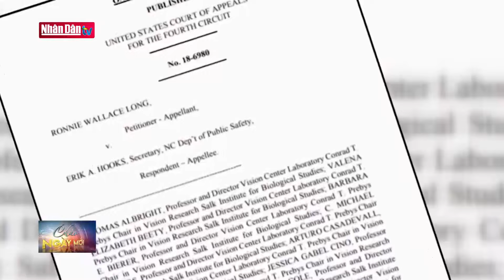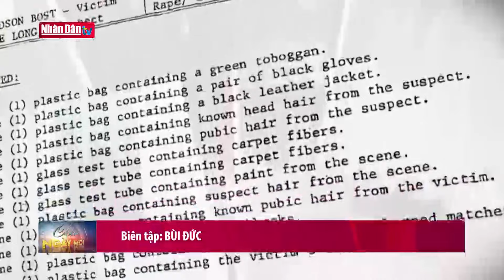Tin tức Quốc tế: Mỹ, Anh đánh chặn nhiều vụ tấn công của Houthi ở Biển Đỏ | Đảng với Dân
Bộ Chỉ huy Trung tâm Mỹ (CENTCOM) cho biết các lực lượng của nước này và Anh đã bắn hạ 21 thiết bị bay không người lái và tên lửa do lực lượng Houthi ở Yemen ngày 9/1 phóng về phía Nam Biển Đỏ, nhằm vào các tuyến đường vận tải biển quốc tế.

Lực lượng hải quân Anh và Mỹ đã bắn hạ 18 thiết bị bay không người lái, hai tên lửa hành trình chống hạm và một tên lửa đạn đạo chống hạm. Đây là vụ tấn công thứ 26 của Houthi nhằm vào các tuyến đường vận chuyển thương mại ở Biển Đỏ kể từ ngày 19/11/2023. Chưa có báo cáo về thương tích hay thiệt hại nào sau vụ việc trên. Hồi tháng 12/2023, để xử lý các cuộc tấn công của Houthi ở Biển Đỏ, Mỹ đã thành lập một liên minh hải quân mang tên "Chiến dịch Người bảo vệ Thịnh vượng", để bảo vệ an ninh cho tuyến đường vận tải biển quan trọng vốn chiếm khoảng 12% hoạt động thương mại hàng hải toàn cầu này. Lực lượng Houthi tại Yemen đã tăng cường thực hiện các vụ tấn công nhằm vào các tàu thương mại ở Biển Đỏ. Nhiều hãng vận tải lớn, bao gồm Maersk và Hapag-Lloyd buộc phải chọn tuyến đường xa hơn khiến tăng chi phí gần 250%